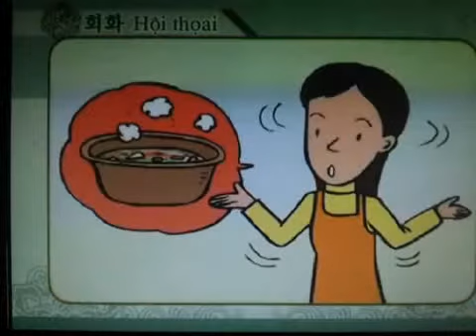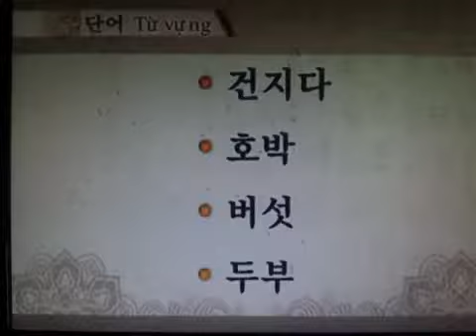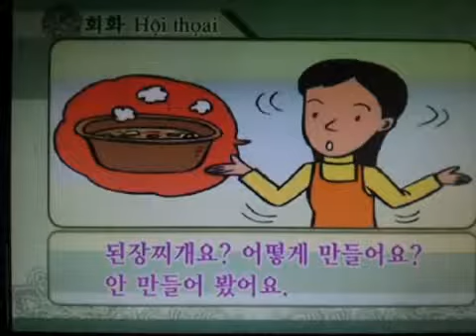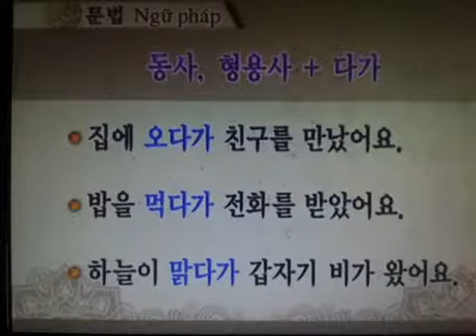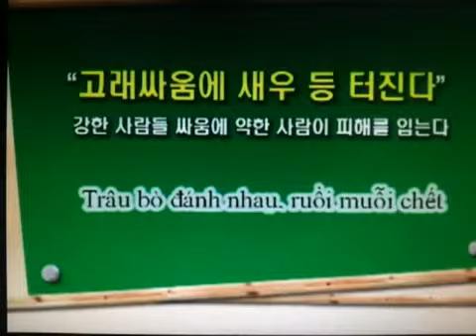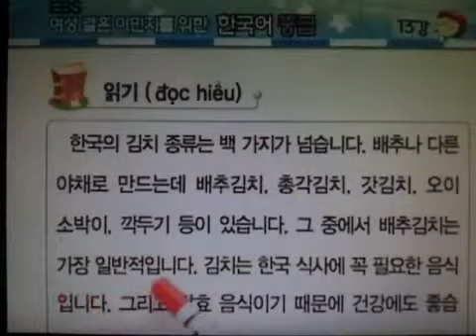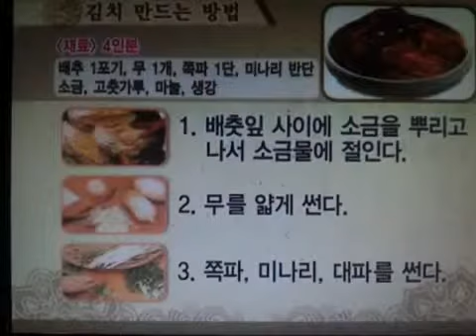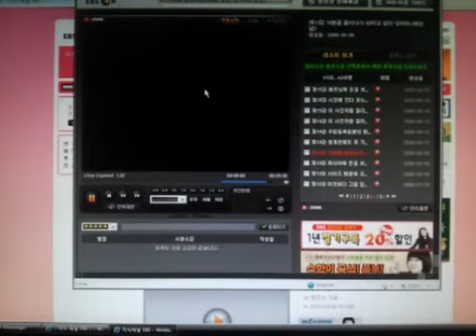tieng han chuan bai 13 dai EBS